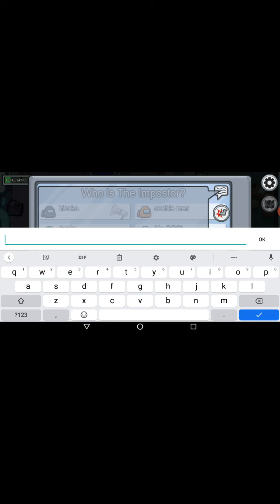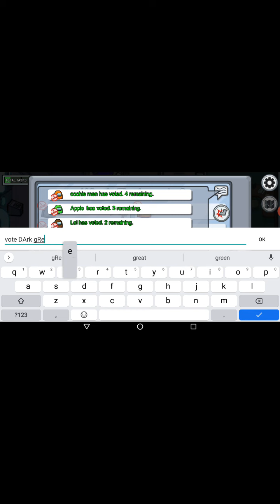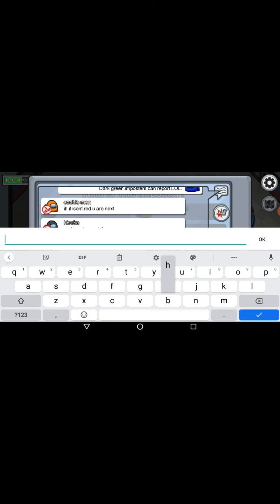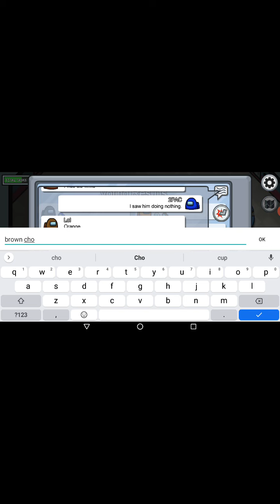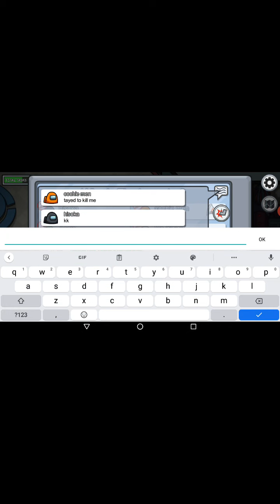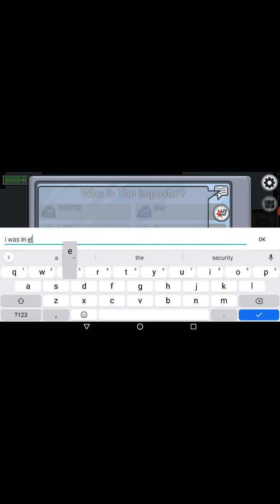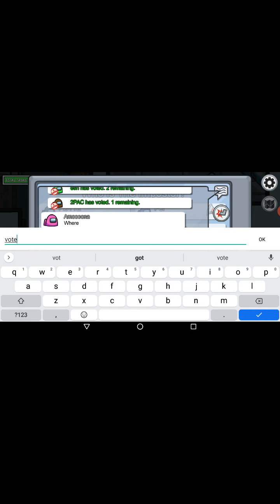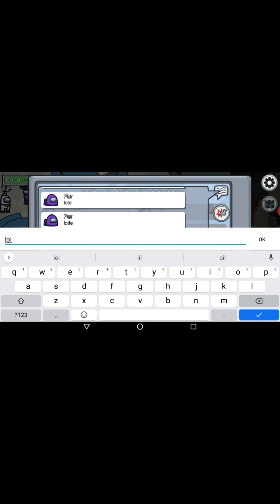Among us gameplay walkthrough part-10.must watch(funny)😆😆😂😂.